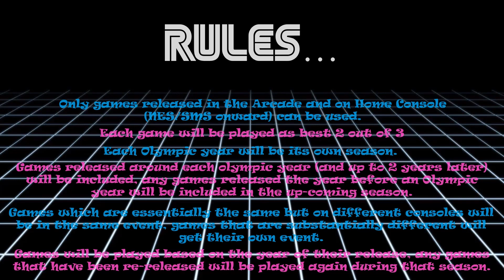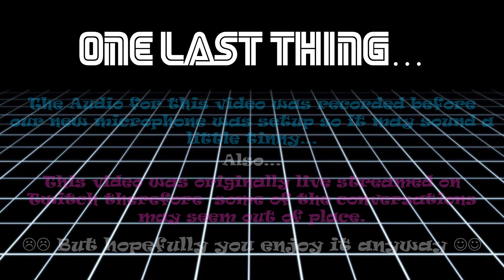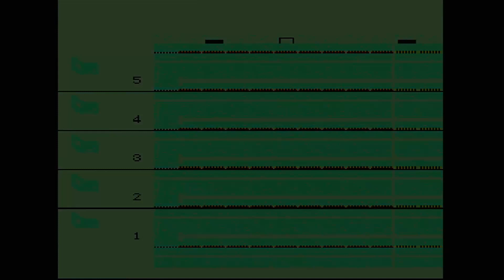The Ultimate Olympics Video Game Competition S03E02 - World Sports Competition (PC Engine/TG16 1992)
Episode 2 of Season 3 is World Sports Competition for the PC Engine/TurboGrafx16.

It' is the only entry on the console and features the largest collection of events so far, making this our longest video so far.

Developed by Hudson the game was released in July of 1992, in time for the Olympics of that year. Unlike most games around at the time that usually contained around 7 events, this game contains 18!! It also allows for 5 players meaning that playing this requires one hell of a commitment of time if you want to get through the whole thing. Thankfully there is a save option that makes things easier.

The game is split into six days and presented as a sports show showing highlights and scoreboards of each of the days events. The graphics and sound seem to fit between an 8 and 16-bit game and annoyingly has included the "qualifying" element that was included in the Track & Field games.

Since neither of us had ever owned a PC Engine/TurboGrafx16 before this was a complete delve into the unknown, and plenty of practice was needed before we could get started.

Which one of us would come out victorious?

GAME BREAKDOWN:
Name: World Sports Competition
Release: 1992
Format: PC Engine/TurboGrfx16
Developer: Hudson

Game played using OG Xbox (High Definition AV Pack), MednafenX (NES Emulator)
Played through Framemeister XRGBI Mini

CHAPTERS
00:00 Intro
04:23 Game One
01:02:44 Game Two
01:59:20 Game Three
02:56:32 Final Thoughts/Leader Board/Review/Scores